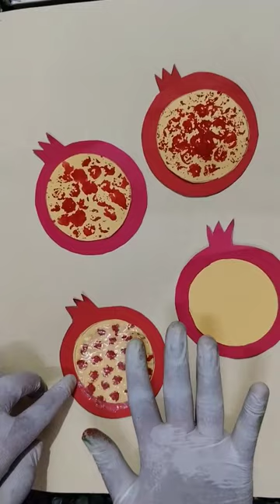pomegranate creativity with bubble wrap